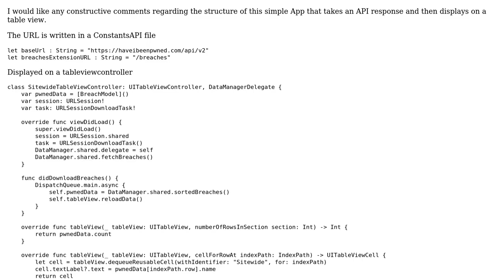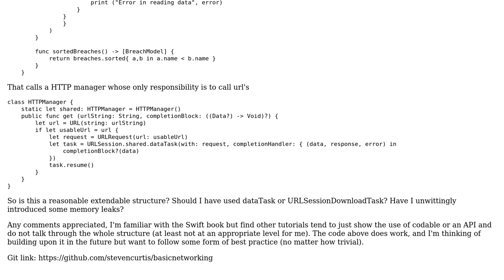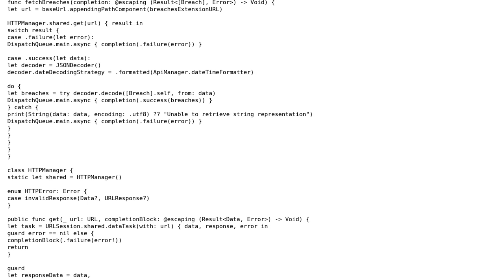Code Review: Networking structure for Swift iOS app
With thanks & praise to God, and with thanks to the many people who have made this project possible! You are responsible for your own actions.